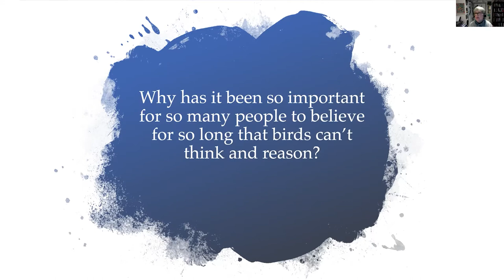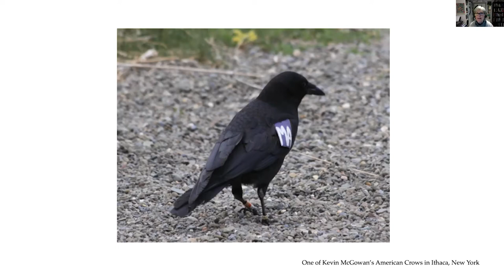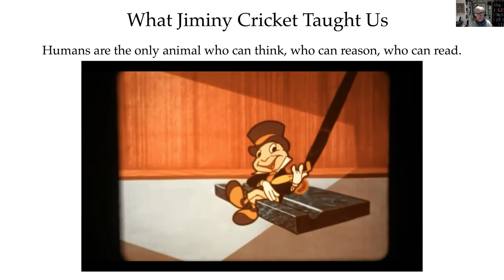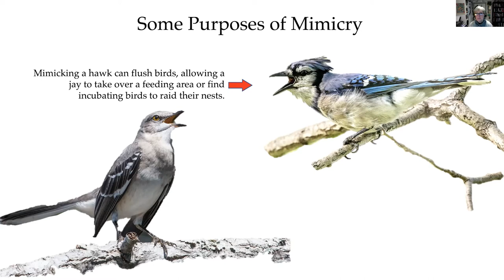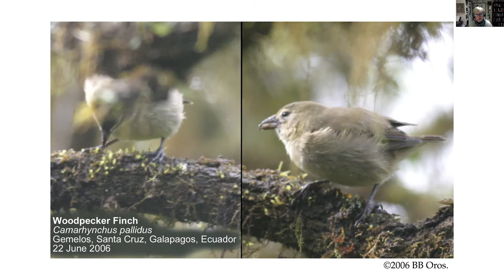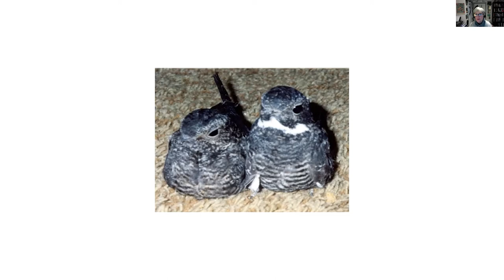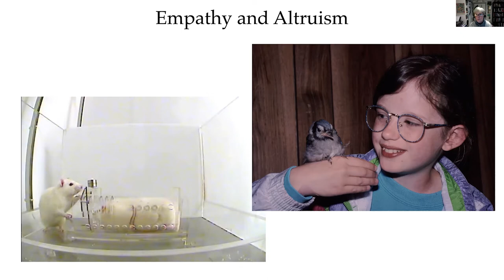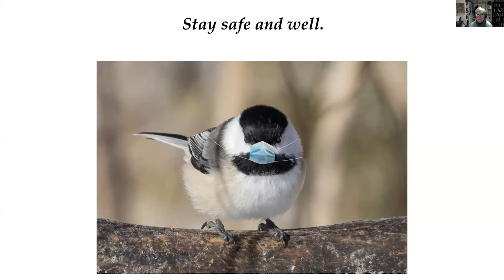Bird Brains: Laura Erickson's December Zoom Presentation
How smart are birds really? How do we know?